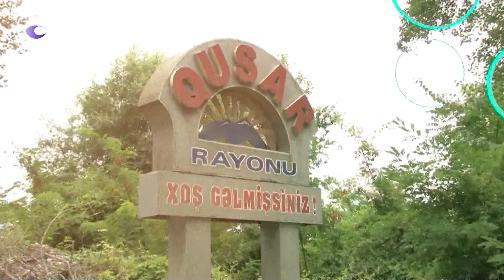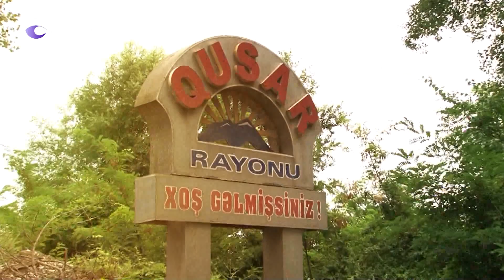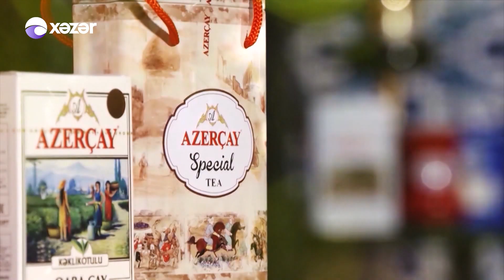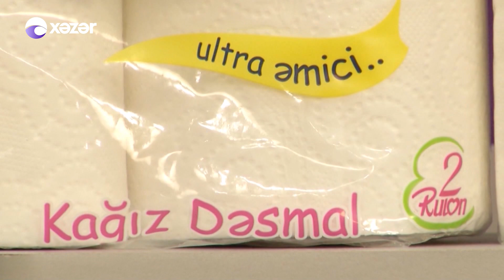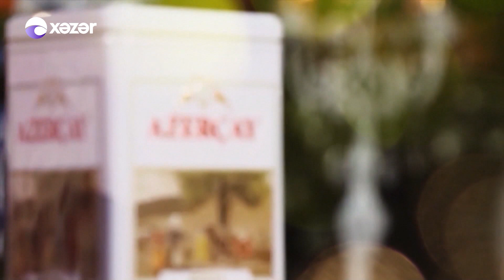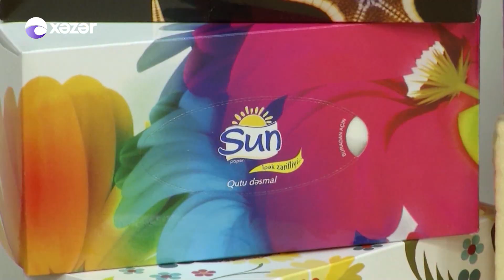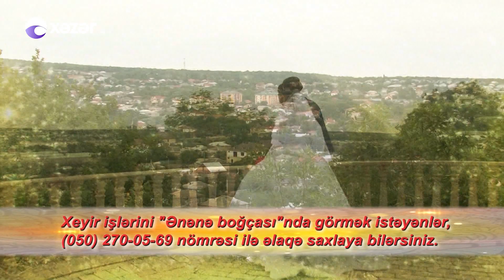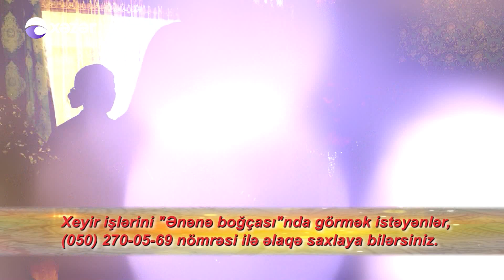Ənənə Boğçası 23.03.2019